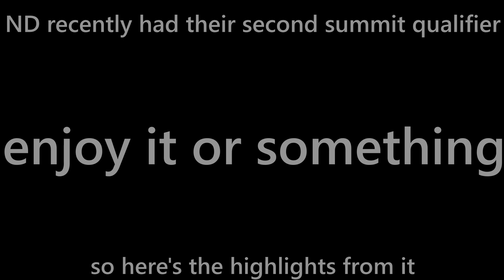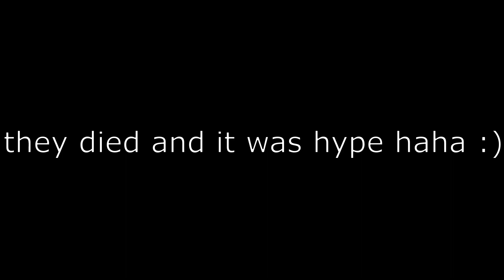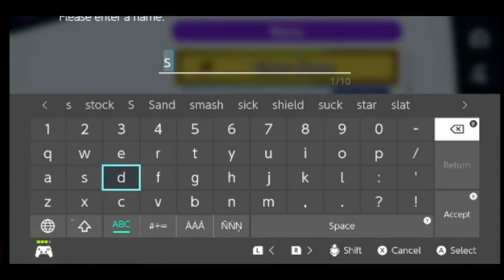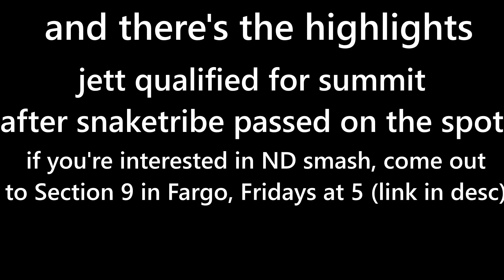ND Summit Qualifier Highlights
Took place at Section 9 in Fargo, North Dakota. Interested in coming out?